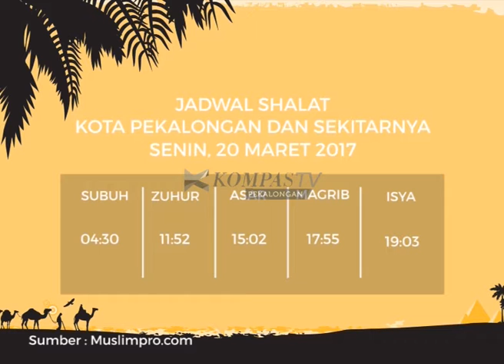KOMPAS PEKALONGAN EDISI 146 SEGMEN 1